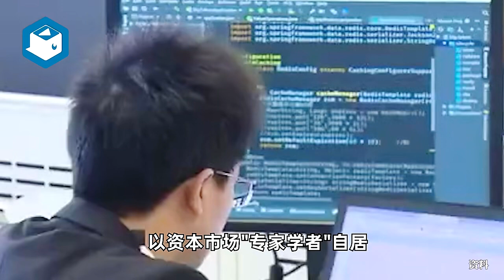上交所原副总刘逖被开除公职：入股拟上市公司，以假离婚欺骗组织